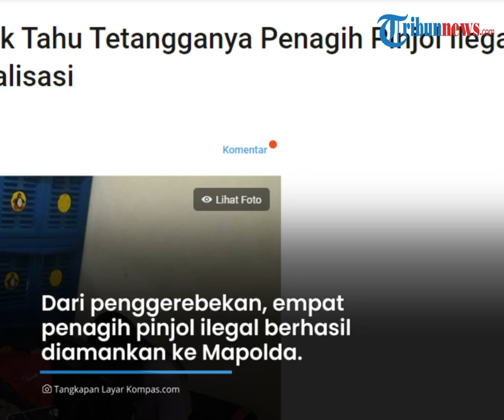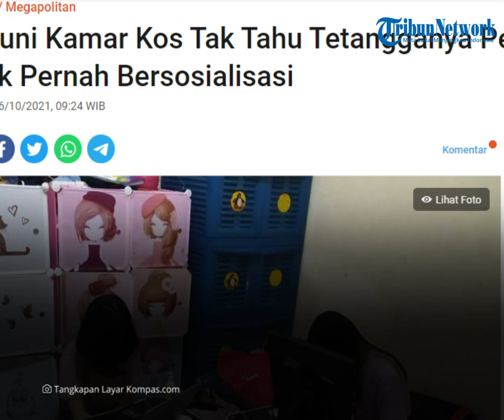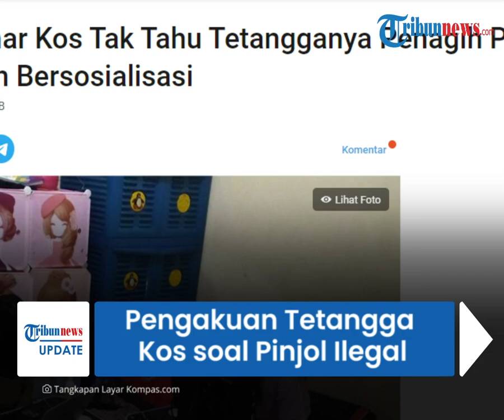Pengakuan Tetangga Kos yang Jadi Sarang Pinjol Ilegal di Cengkareng: Enggak Pernah Sosialisasi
TRIBUN-VIDEO.COM - Polda Metro Jaya menggerebek sebuah kamar kos yang menjadi sarang pinjaman online (pinjol) ilegal di Cengkareng, Jakarta Barat pada Senin (25/10/2021) malam.

Polisi berhasil mengamankan empat penagih alias debt collector di kamar kos tersebut.

Para penghuni kos yang lain mengaku tidak tahu jika keempat orang tersebut bekerja sebagai penagih pinjol lantaran tak pernah bersosialiasi.

Dikutip dari Kompas.com, penggerebekan dilakukan di dua kamar sebuah rumah kos di Jalan Tawang Mangu, Kedaung Kali Angke, Cengkareng, Jakarta Barat.

Direktur Reskrimsus Polda Metro Jaya Kombes Auliansyah Lubis memberikan keterangan terkait hal itu.

Dari penggerebekan, empat penagih pinjol ilegal berhasil digelandang ke Mapolda Metro Jaya.

Dua laki-laki dan dua perempuan tersebut diamankan lantaran membuat resah para kreditur dengan pesan-pesan ancaman.

Keempat penagih tersebut diketahui menjalankan empat aplikasi ilegal yang berbeda.

"Jadi di kos-kosan ini kami berhasil melakukan penindakan. Ada dua lokasi atau dua kamar, di mana dalam dua kamar ini ada (penagih dari) empat aplikasi pinjaman online ilegal," ujar Auliansyah.

Meski terdapat empat penghuni rumah kos yang bekerja sebagai debt collector, para penghuni lainnya mengaku tak mengetahui hal tersebut.

"Enggak tahu, saya enggak tahu apa-apa. Ini (penggerebekan) tentang apa juga saya enggak tahu," kata salah satu tetangga pelaku yang enggan disebutkan namanya, Senin.

Seorang penghuni kamar lain bahkan mengaku tidak mengenal kedua laki-laki penghuni kamar kos di lantai tiga tersebut.

Ia hanya mengetahui ada penghuni laki-laki yang kerap keluar masuk dari kamar kos dan memang tidak pernah bersosialisasi dengan yang lain.

"Enggak kenal, enggak tahu namanya. Mereka juga enggak pernah sosialisasi. Cuma kenal muka aja," lanjut dia.

Lebih lanjut, ia menyebutkan, kedua pria itu belum lama pindah ke kamar tersebut.

"Belum lama pindah, tapi saya enggak tahu pastinya. Belum sampai setahun, tapi kalau tiga bulan kayaknya lebih," ujar dia.

Sementara itu, Auliansyah mengatakan, setelah kepolisian gencar menggerebek kantor-kantor pinjol ilegal, para pelaku kemudian pindah lokasi bekerja.

Khawatir akan digerebek, mereka memutuskan untuk beralih ke kamar kosan sebagai tempat bekerja.

"Jadi terbukti memang bahwa setelah dilakukan penindakan beberapa waktu lalu, di kantor-kantor yang sudah mulai tutup, kini mereka melakukan kegiatan di salah satu kos-kosan," jelas Auliansyah.

Auliansyah menerangkan, pelaku sudah bekerja di perusahaan pinjol tersebut sejak 5 hingga 10 bulan lalu.

"Tapi sebelumnya dia pernah kerja di perusahaan online lain, tapi untuk kali ini dia kerja di perusahaan online lain tapi mereka kerja di dalam kos-kosan," ujar Aulia.

Diketahui, setiap pelaku menagih utang kepada 5-10 orang setiap harinya.

Adapun penggerebekan ini merupakan tindak lanjut dari laporan warga yang menjadi salah satu korban pinjol ilegal.

"Jadi di Instagram kami ada yang lapor, dia minjam sebesar Rp 1 juta, dan dia sudah bayar Rp 2 juta, tapi masih ditagih lagi sampai Rp 20 juta ke depan," kata dia.

Korban mengaku terus dikirimi berbagai ancaman hingga pihak keluarga ikut stres menghadapinya.

Menanggapi hal itu, pihak kepolisian masih akan terus mendalami kasus pinjol yang meresakan masyarakat tersebut.

(Tribun-Video.com/Kompas.com)

Artikel ini telah tayang di Kompas.com dengan judul "Penghuni Kamar Kos Tak Tahu Tetangganya Penagih Pinjol Ilegal: Enggak Pernah Bersosialisasi", Klik untuk baca:  .